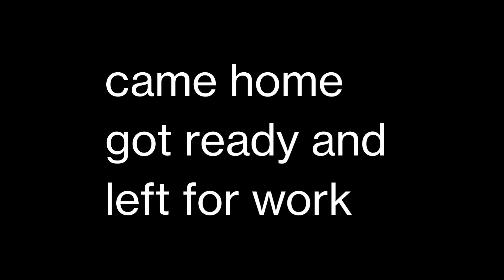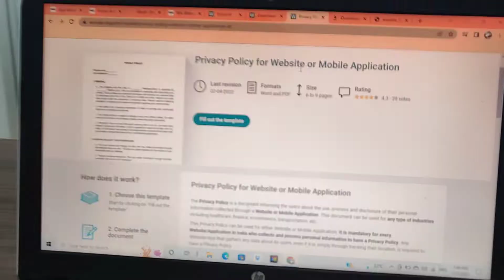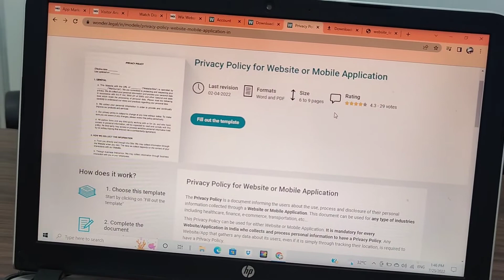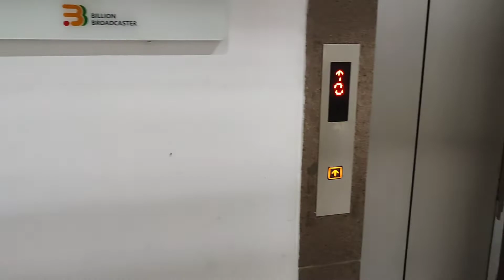starting something new soon....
kuch naya shuru kar raha hoon...please keep supporting and loving🙏